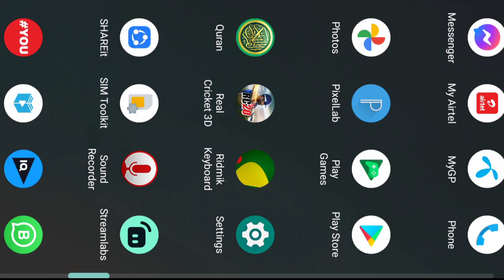rc20 SIGN IN ERROR problem?? | real cricket login problem solution Multiplayer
😟All time he challenged me!! He loved me also 🥰 Real cricket friendly match tips and tricks

🔥🔥THIS IS SO SPECIAL AND INTERESTING VIDEO 🔥🔥🔥
COMMENT YOUR OPINION 🇧🇩🙂🇿🇼🇮🇳🙂🇵🇰🙂🇧🇳...🥰🇿🇼
🤬GOLMAAL😟 Real cricket 20 Multiplayer winning tips and tricks | How bowl rc20 online & offline mod
rc20 dtc bowling tips
rc20 dtc 5 overs bowlingtips and tricks

[rc20 dtc batting tips how to play NATARAJAN RC20 HOW TO PLAY GLITCH SHOTS]

[Mention your favorite YouTuber rc20 Real cricket 20 dtc bowling tips wi Leauge batting tips]

how to hit every ball six in real cricket 20
[I'm NOT HATERS OF Waseem gaming why did Waseem gaming crazy fans dislike my ECWS video

[edge tricks & proper use CUMMINS J KHAN  real cricket 20 Multiplayer bowling tips & tricks rc20]

How to play GURNEY
How to play U KHAN
How to play WATSON
How to play K AHMED
dream team challenge real cricket 20
BAN Leauge bowling & batting tips & tricks
AUS Leauge bowling & batting tips & tricks
NZ Leauge bowling & batting tips & tricks
PAK Leauge bowling & batting tips & tricks
SA Leauge bowling & batting tips & tricks
IND Leauge bowling & batting tips & tricks
[dtc  2 Emergency Player for dream TEAM challenge rc20 dtc]
How can I solve SIGN IN ERROR problem?? Rc20 Problem solving Multiplayer